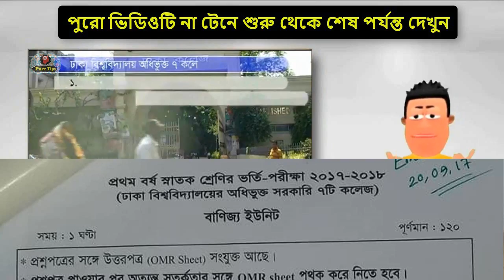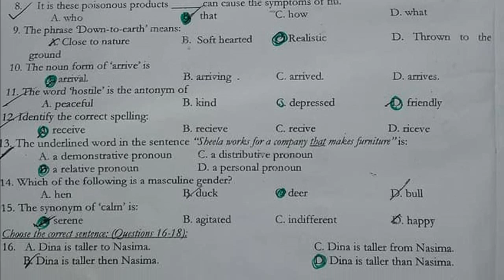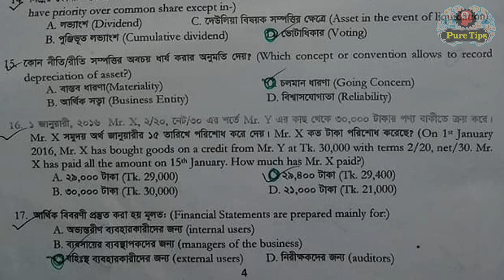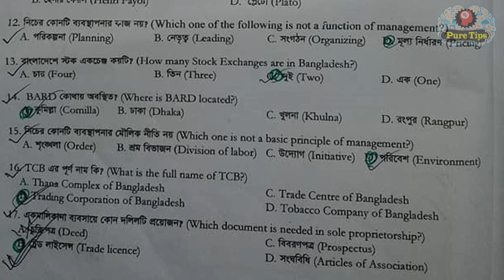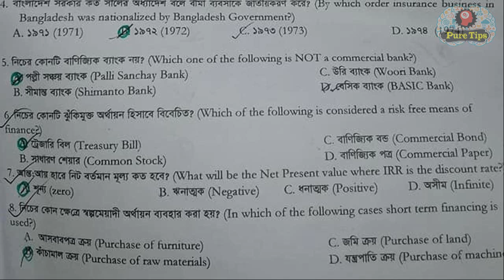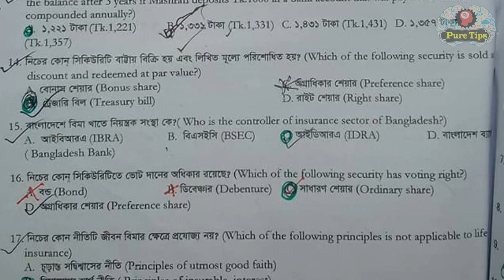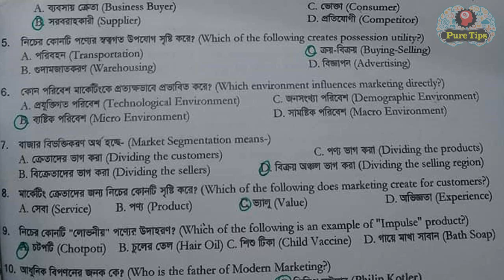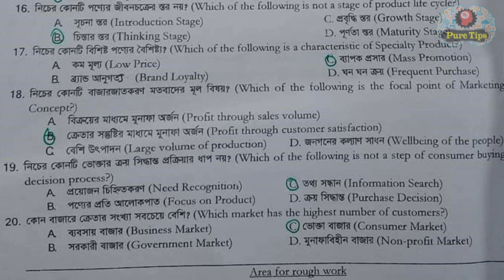Previous exams question of 7 College admission Under du | Business Studies unit | Pure tips pro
সাত কলেজের ব্যবসা শাখার বিগত সালের প্রশ্ন ও উত্তর।
যারা সাত কলেজে বিজ্ঞান শাখা থেকে পরীক্ষা দেবেন তারা বিগত সালে আসা এই প্রশ্নগুলি দেখে নিতে পারেন।
এখানে সুন্দর ভাবে গত সালের বানিজ্য শাখার সকল প্রশ্নগুলি তুলে ধরা হয়েছে।
একটু চোখ বুলান দেখবেন অনেক কিছু জানতে পারবেন ।
আপনার পড়াশোনা সহ ব্যসিক সেলফ ইম্প্রুভমেন্ট এর জন্য নানান ধরনের টিপস দেয়া হয় এখানে।
সো আপনি কিছু শিখতে বা জানতে চাইলে সাবসক্রাইভ করুণ আমাদের চ্যানেলকে।

আমাদের ফেসবুক গ্রুপে জয়েন করুন জ্ঞান চর্চা করুন।
আপনি নিজেই শেয়ার করুন আপনার অভিজ্ঞতা, জ্ঞান।

and share your knowledge and idea to us.
ভর্তি সম্পর্কিত আমাদের অন্যান্য ভিডিও দেখুন।